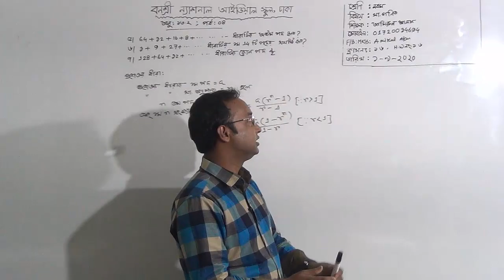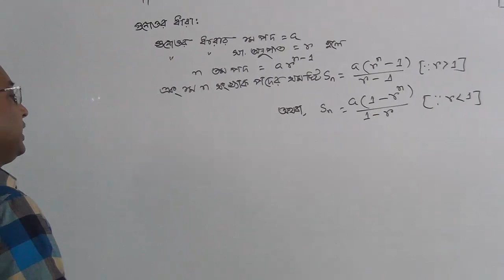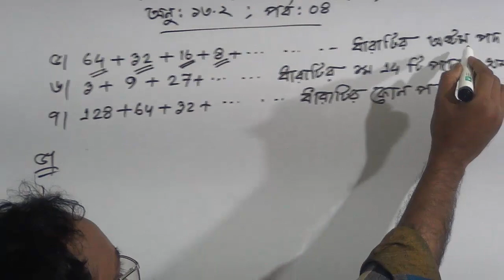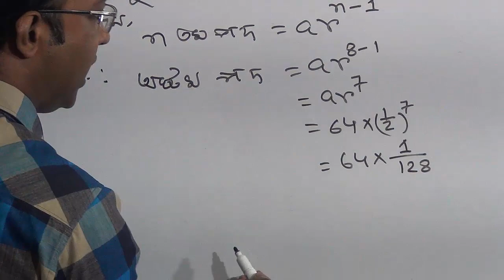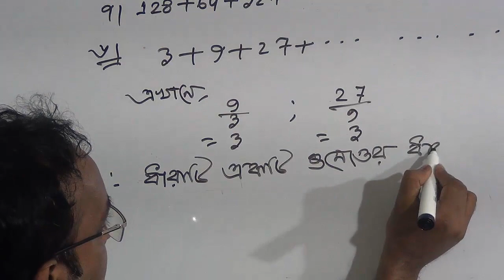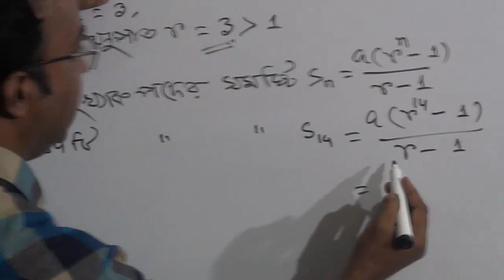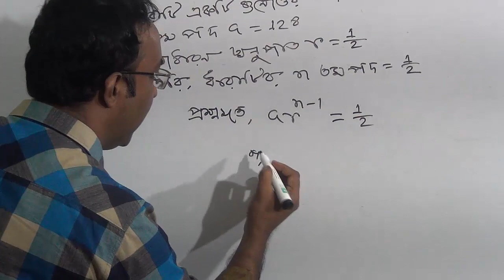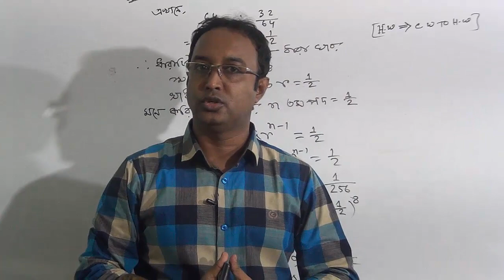নবম শ্রেণির সাধারণ গণিত (ক্লাস নং-১৬) আলোচ্য বিষয়: অনু:১৩.২; পর্ব-০৪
বার্ষিক
শ্রেণি: নবম
বিষয়: সাধারণ গণিত (ক্লাস নং-১৬)
আলোচ্য বিষয়: অনু:১৩.২;পর্ব-০৪
শিক্ষক: জ. আমিরুল আলাম